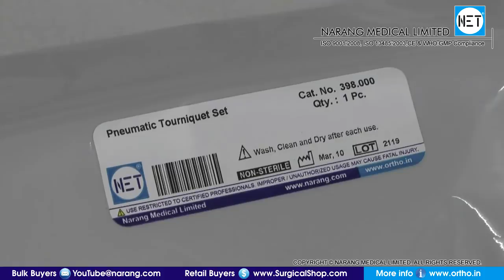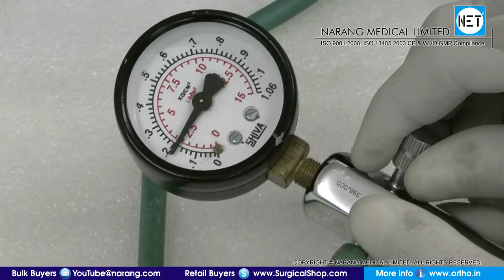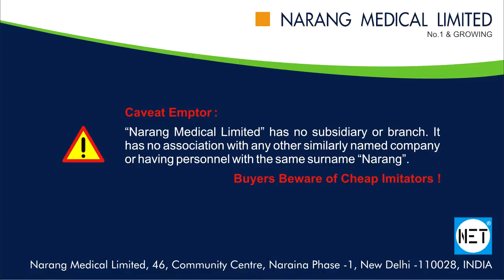Pneumatic Tourniquet alongwith Handpump and 3 Cuffs. Item Code: 398.000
Product Video: Pneumatic Tourniquet alongwith Handpump and 3 Cuffs.

Category: Orthopedic Implants & Instruments

Manufacturer & Supplier: Narang Medical Limited, India.

Brand Name: NET

Description: Pneumatic Tourniquet along with Handpump and 3 Cuffs.

Item Code: 398.000